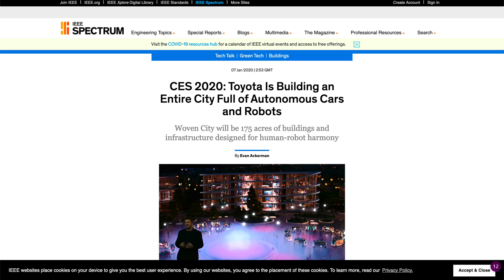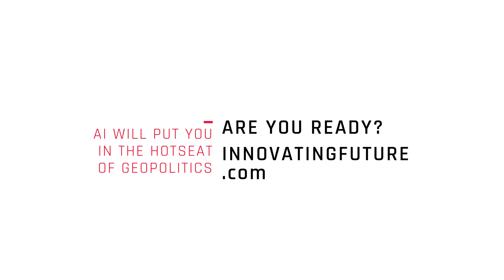Geopolitics of Artificial Intelligence - x39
Artificial intelligence (AI) is transforming geopolitics.

In this video series, I answer questions about geopolitics of AI by chatting with Alexa.